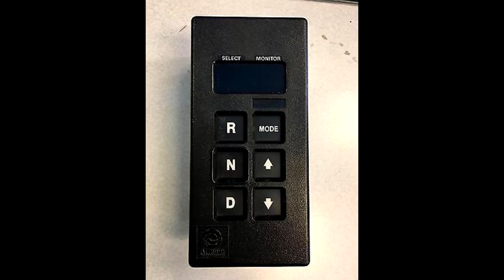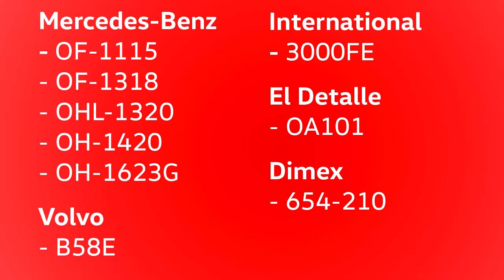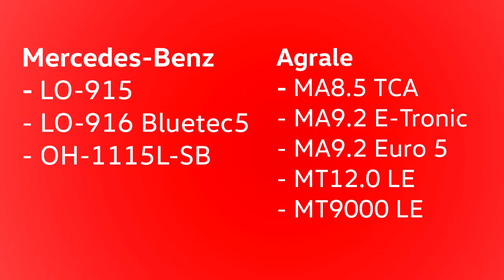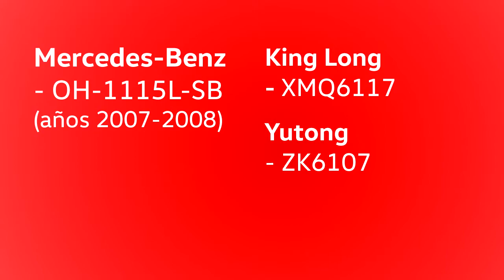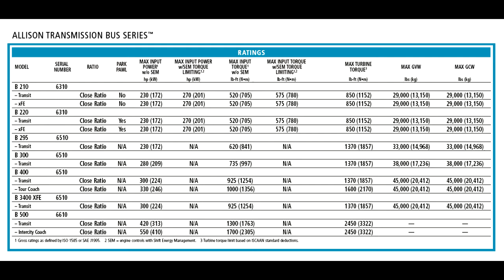Transmisiones Automáticas de Buses en Chile - Parte 1: Allison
Es tiempo de presentar una revisión sobre las distintos fabricantes de transmisiones automáticas para buses que están presentes en Chile.

Hoy corresponde a Allison, la primera marca presente en el país. Y lo ha hecho con una gama importante de productos en ya más de dos décadas.
Este video incluye registros audiovisuales de distintos buses ya vistos en este canal para describir y analizar a las siguientes series de productos:
Serie MT
Serie 2000/LCT
Serie Torqmatic
Bus Series

La codificación que aparece en la parte superior derecha o inferior derecha en las unidades de ejemplo hace alusión a la marcha en la que está y si lo hace accionando solo el convertidor de torque (terminación "C") o accionado con embrague bloqueado (terminación "L").